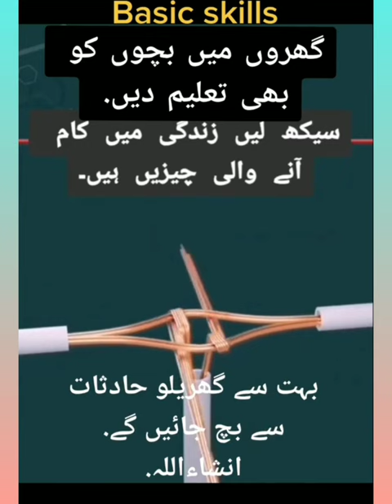Educate and learn children at home, there are many useful things |Gar me bohat sary hadsat sy bchein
Educate and learn children at home, there are many useful things, many domestic accidents will be avoided, In Sha Allah |Gar me bohat sary hadsat sy bchein | Electrical wire joint
safety tips for kids
electrical wire made
electrical wire connection
best electrical wire connection
magic trick